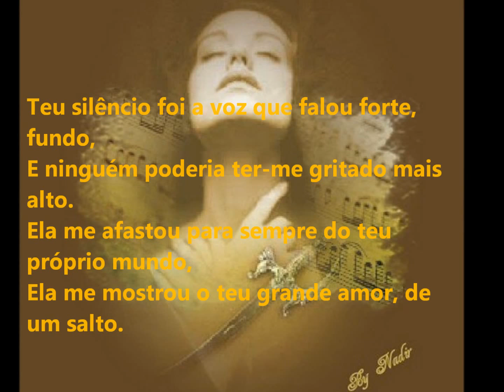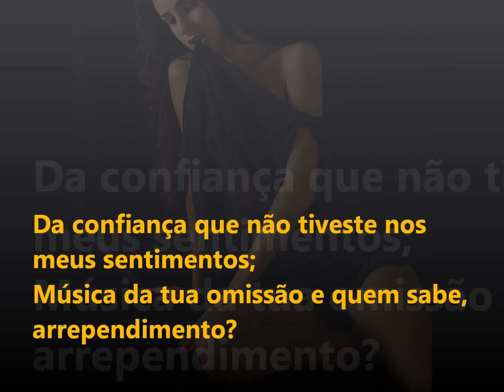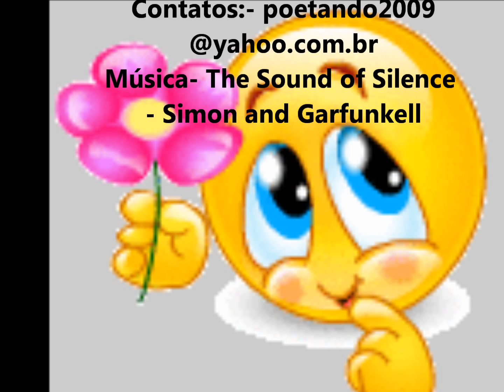A VOZ DO TEU SILÊNCIO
DIREITOS AUTORAIS REGISTRADOS E RESERVADOS AO LIVRO- O VERSO E O POEMA- ED. SCORTECCI- DEZ. 2009-  ISBN 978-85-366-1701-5-

POEMA PUBLICADO NO RECANTO DAS LETRAS EM 30 DE AGOSTO DE 2008- DIREITOS AUTORAIS REGISTRADOS E RESERVADOS